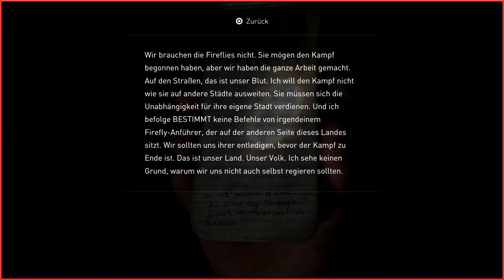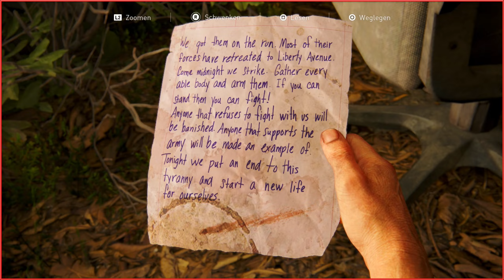The Last of Us Part I #14 - Der Panzerwagen der Hunter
Halte durch und überlebe. Erlebe noch einmal das geliebte Spiel, mit dem alles begann – komplett überarbeitet für die PlayStation®5-Konsole.

Überarbeitet für PlayStation 5
Komplett von Grund auf erneuert mit Naughty Dogs neuester Technologie für die PS5™-Engine, die modernste visuelle Wiedergabetreue, voll integrierte DualSense™ Wireless-Controller-Funktionen und vieles mehr ermöglicht.
The Last of Us Part II – Screenshot von Joel

Ein originalgetreues Remake
Erlebe die emotionale Geschichte und die unvergesslichen Charaktere Joel und Ellie in The Last of Us und die Ereignisse, die das Leben von Ellie und ihrer besten Freundin Riley für immer veränderten, im preisgekrönten Prologkapitel Left Behind.
The Last of Us Part II – Screenshot einer Landschaft

Brandneues Erlebnis
Eine vollständige Überarbeitung des ursprünglichen Erlebnisses, das originalgetreu nachgebildet wurde, aber modernisierte Gameplay-Mechaniken, eine verbesserte Steuerung und erweiterte Barrierefreiheitsoptionen bietet.

Tauche dank Verbesserungen an Effekten, Gesichtsanimationen, Erkundung und Kämpfen sowie am Storytelling durch die Umgebung ganz tief ein.